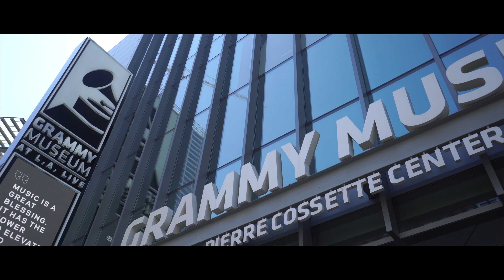BTS Té Rescataré (Detras de escenas)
Detrás de escenas. Grabando un nuevo cover de Lauren Daigle Rescue en español (Té rescataré)

Canal de YouTube de nuestro amigo.